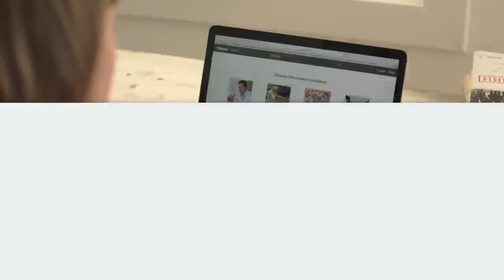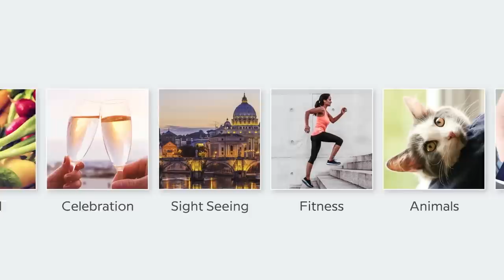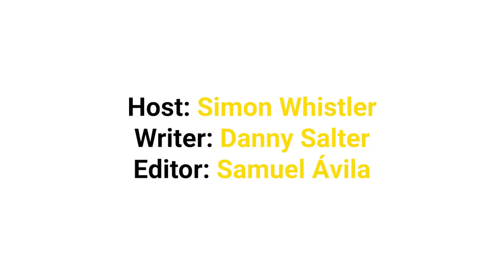Celebration: Walt Disney’s Draconian Murder Town